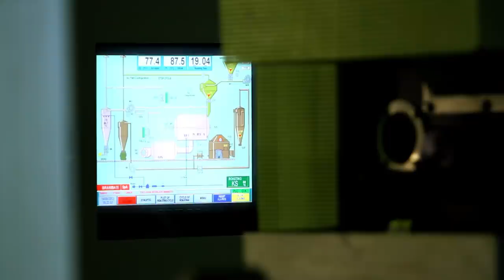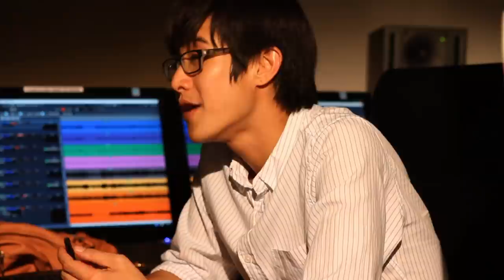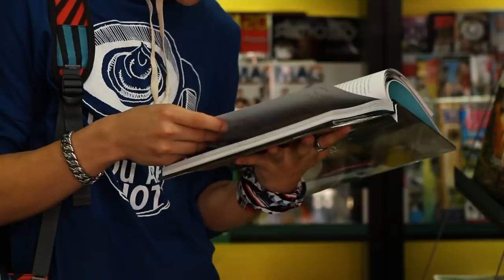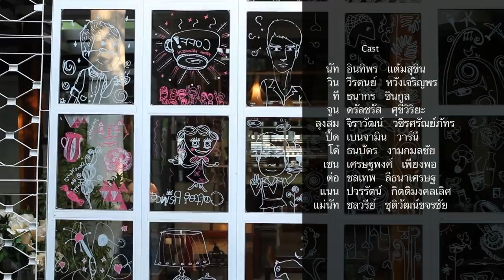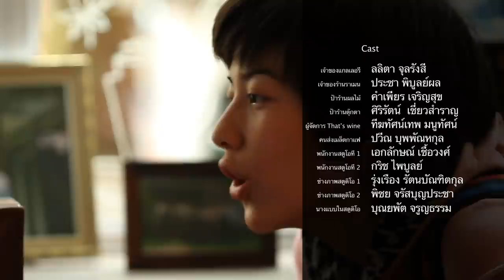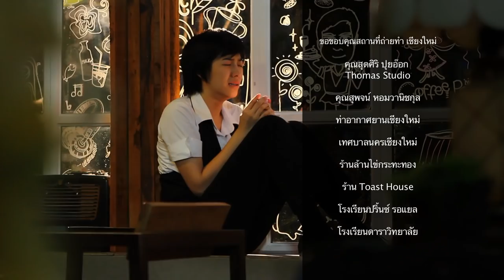Coffee Prince วุ่นรักเจ้าชายกาแฟ ตอน 4